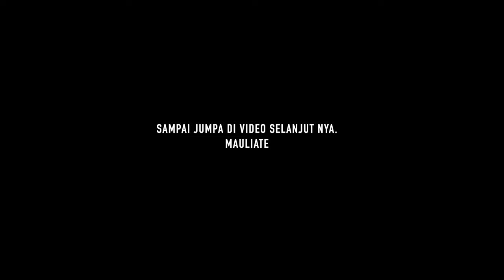Road Trip Penang ke Kuala Lumpur Lewat Penang First Bridge (Sambil Marlagu Batak)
Horas, Hello, Hola, Moshi moshi.
Buat kawan-kawan yang tau lagu Aut Boi Nian dari Viky Sianipar , rap ma hita marende sambil manonton video on!